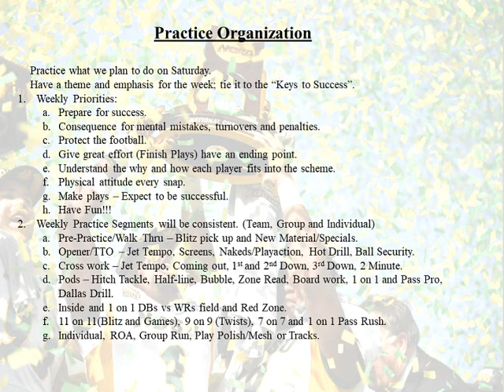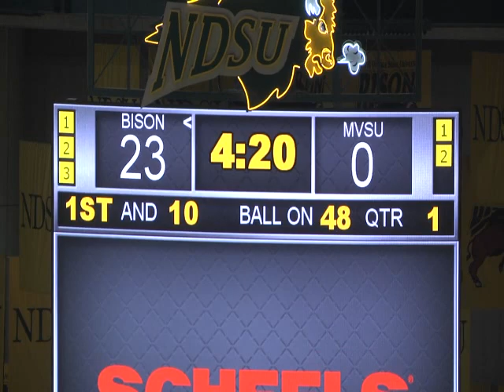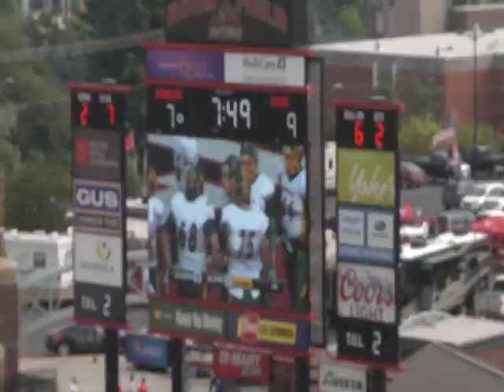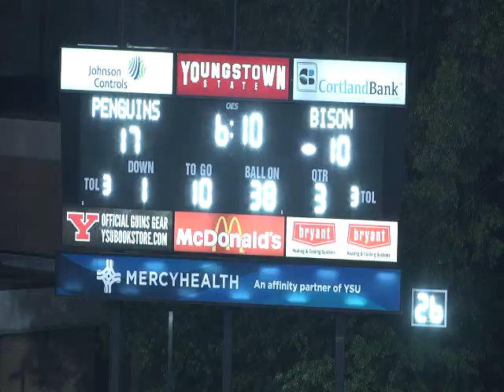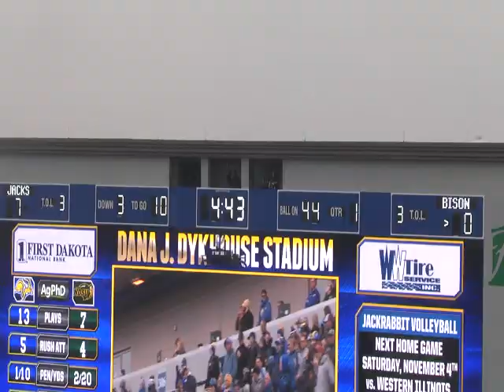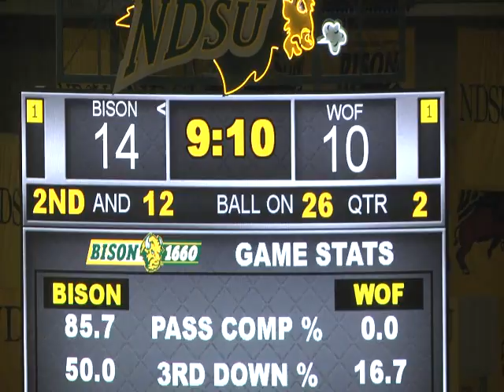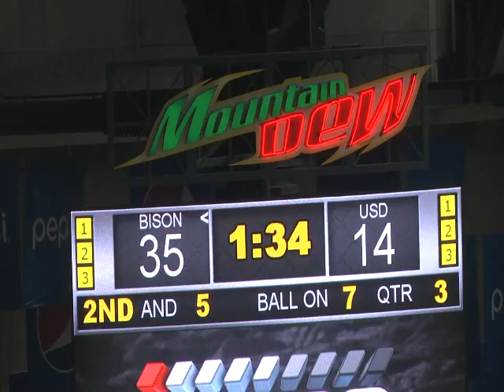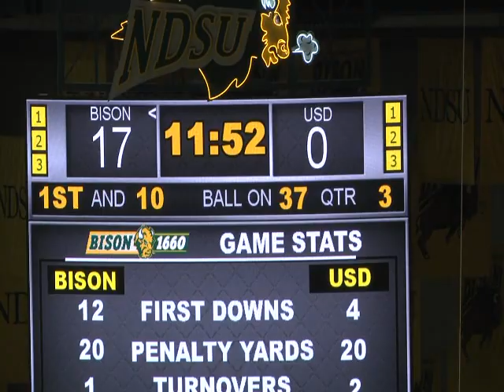2018 NDSU CLINIC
Coach Klieman presented on how the NDSU staff is set up and some plays.